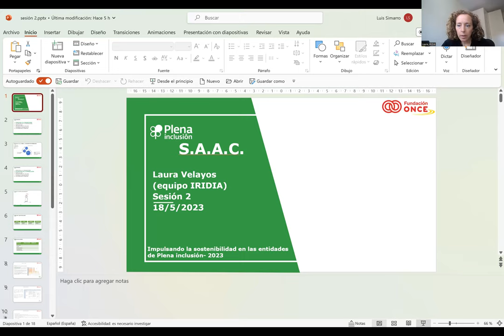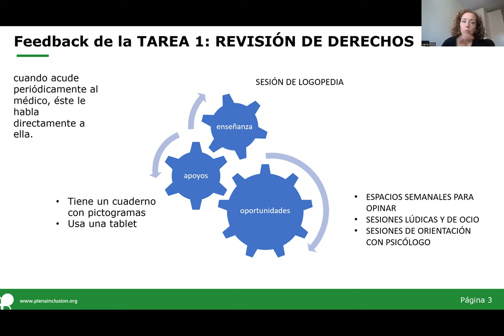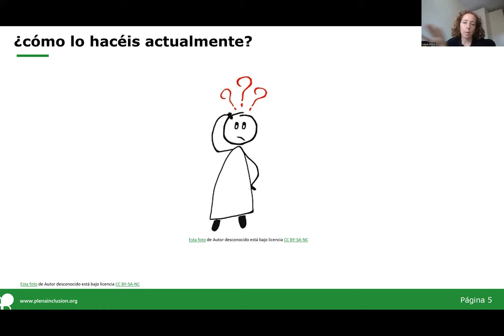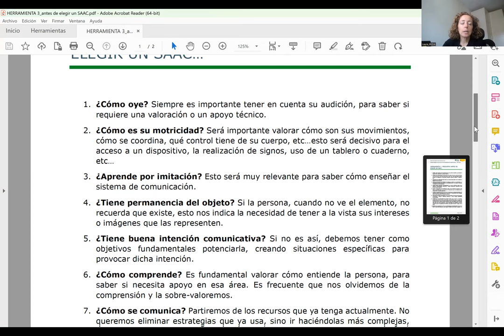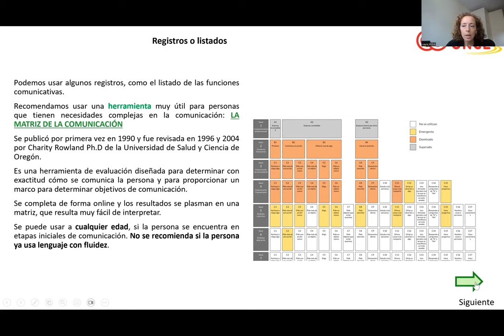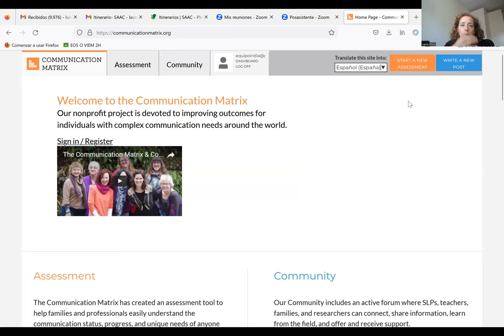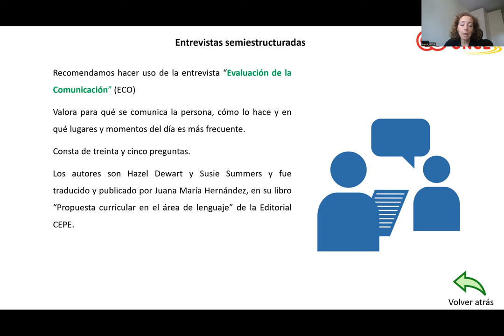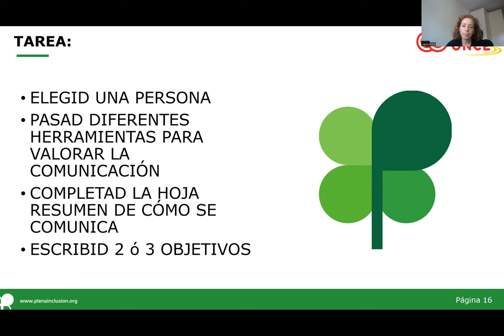Aplicación práctica de los Sistemas Aumentativos y Alternativos de la Comunicación (SAAC) | Sesión 2